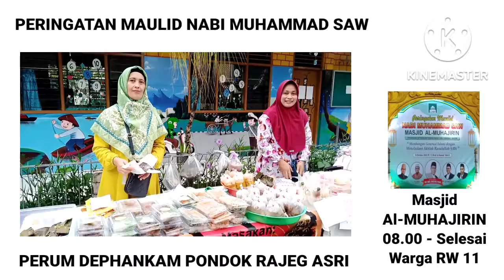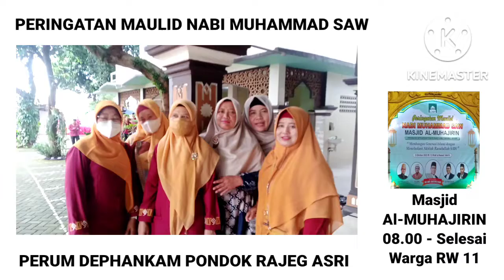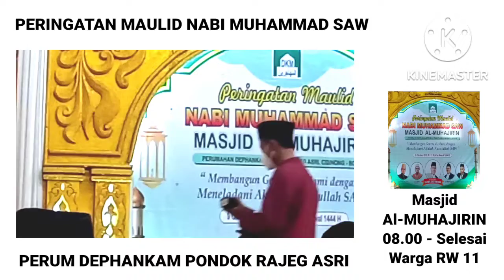PERINGATAN MAULID NABI BESAR MUHAMMAD SAW PERUM DEPHANKAM SERI 1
Dalam rangka memperingati MAULID NABI BESAR MUHAMMAD SAW Warga RW 11 Perumahan DEPHANKAM Pondok Rajeg Asri Kelurahan Pondok Rajeg Kecamantan Cibinong Kabupaten Bogor dilaksanakan pada :

Hari         : Ahad
Tanggal  : 9 Oktober 2022.
Tempat   : Masjid Al - Muhajirin
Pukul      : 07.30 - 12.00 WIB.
Acara      : Penyerahan PIALA JUARA LOMBA yang diselenggarakan sebelumnya dan  TAUSIAH dengan Tema " Membangun Generasi Islam dengan Meladani Akhlak Rasulullah SAW ".